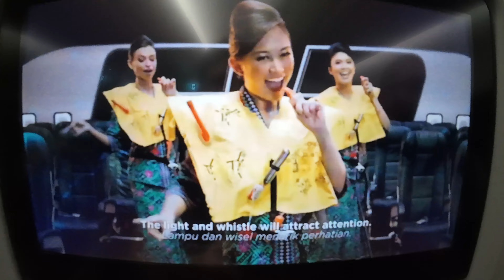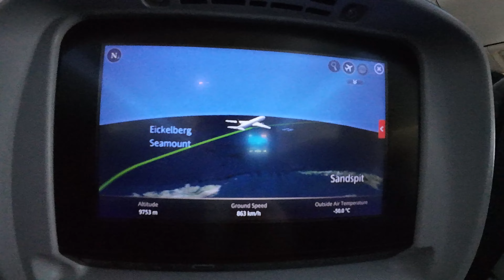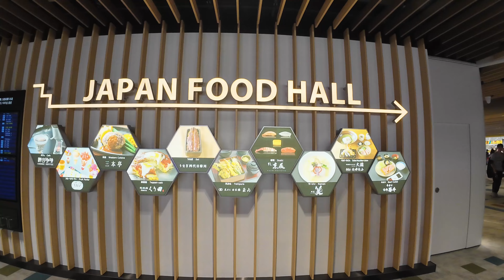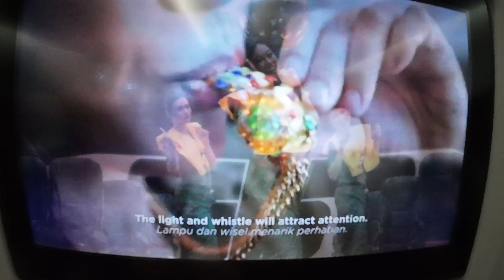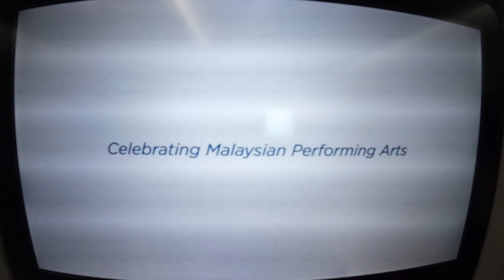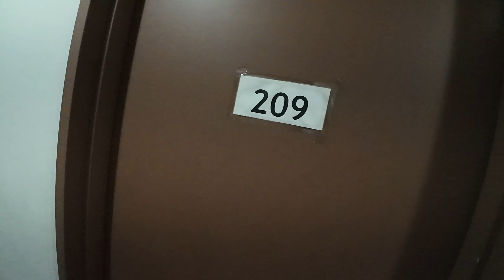QUIT EVERYTHING TO TRAVEL THE WORLD (2024)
We are leaving everything behind and flying away to Parts Unknown (Shout out Anthony Bourdain).  South East Asia is the current destination beginning with Kuala Lumpur, Malaysia!

Episode 1 - Quit everything to travel the world (2024)

Vancouver, Canada (YVR) to Tokyo, Japan (NRT) and finally Kuala Lumpur, Malaysia (KUL)